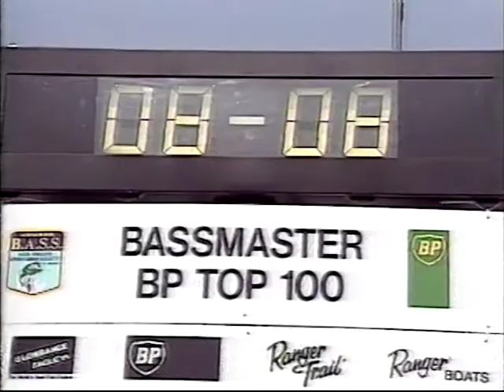1992 Bassmasters Lake Norman Part 3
Tournament fished May 13-16, 1992